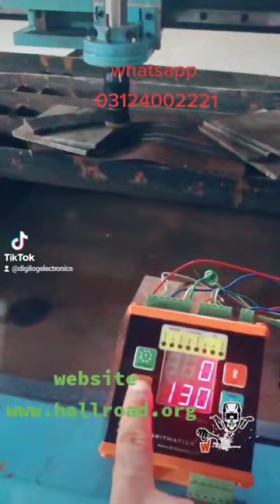CNC Plasma Cutter Torch Height Controller With 2 Years Warrenty